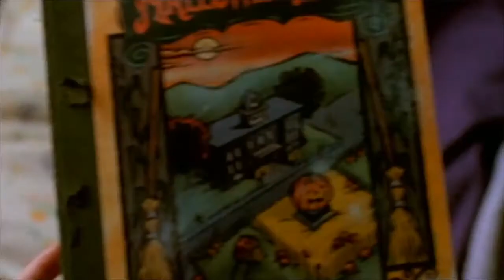Halloweentown Is Definitely A Movie I Have Seen... | Halloween Movie Commentary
Watching Halloweentown is a nostalgic childhood memory we all have... definitely including me.

Make sure you vote in the pinned comment which scary movie you want me to watch!!

You can shop the pumpkin boobies along with so much more!

It’ll be moderately fun, I can promise you that.